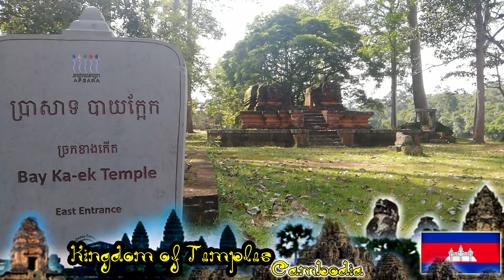Bay Ka-ek Temple | Kingdom of Wonder | Siem Reap | Welcome to Cambodia